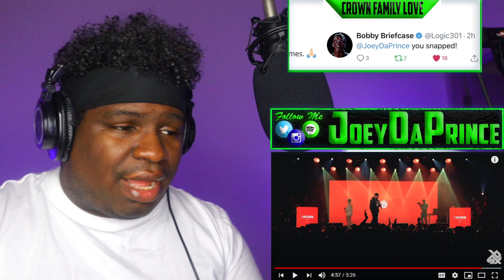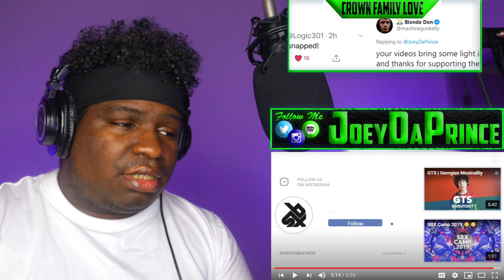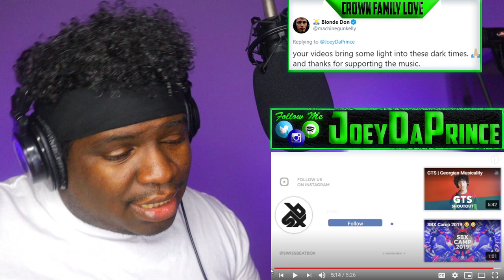CLOUD | Grand Beatbox Battle 2019 | Solo Elimination - REACTION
FIRST TIME HEARING CLOUD | Grand Beatbox Battle 2019 | Solo Elimination - REACTION